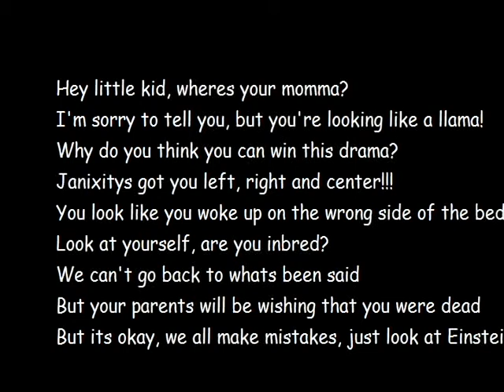Teaser - RIAAN SIDDIKY DISS TRACK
10 likes for full Riaan Diss Track!